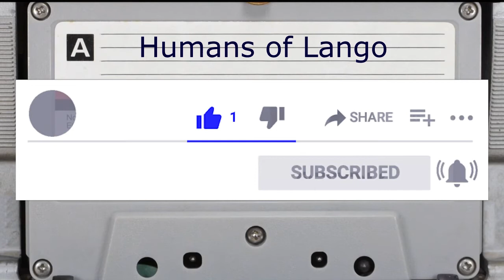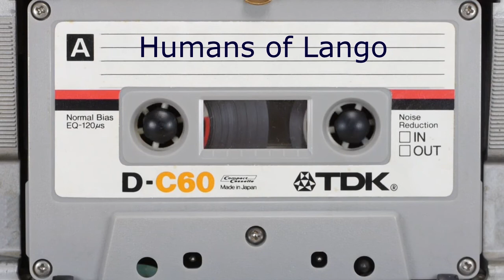EKUKA - Pwoc Bot Mon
This is one of Moris Sirikinti Ekuka Ogwal Adongo's okeme songs. Ekuka plays Lango traditional music. Morris Sirikinti Ekuka Ogwal Adongo is probably the leading okeme composer in Lango.